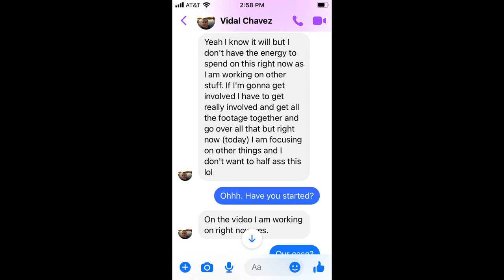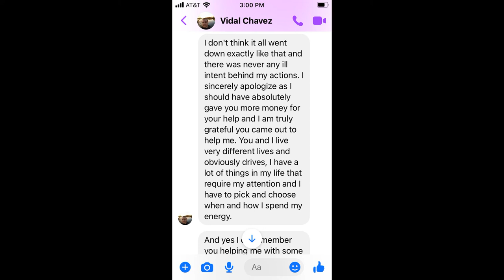No honor among auditors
I'm not going to be silent. What is going on needs to stop. Buncha scrubs making a bad name for us. No follow thorough on cases. Win or lose, never stop if you going to start. Go hard or stay home.